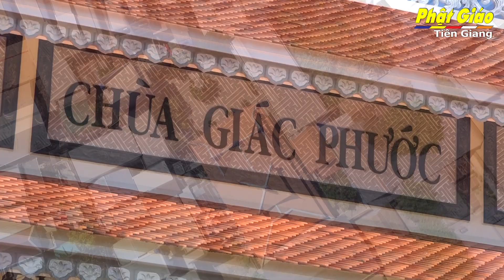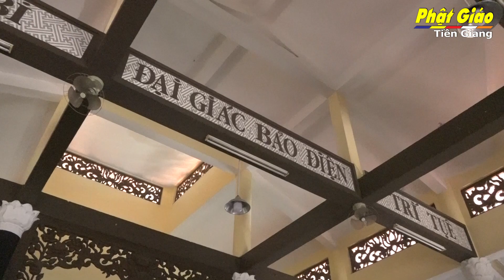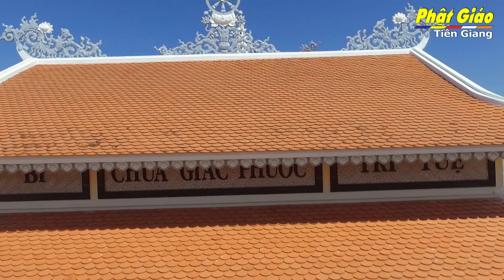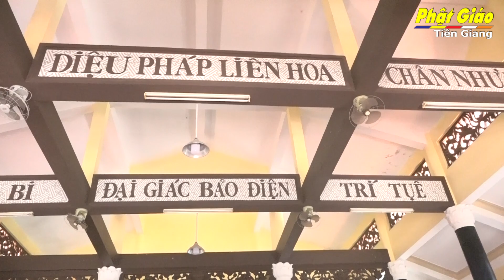Tiền Giang [ Video ] Phóng Sự Lịch Sử Chùa Giác Phước, Thị Xã Gò Công